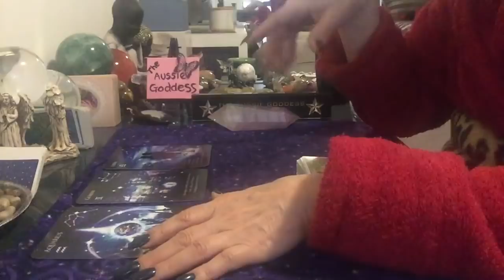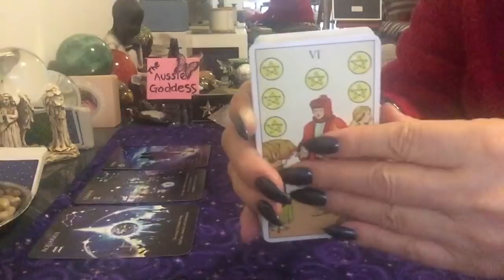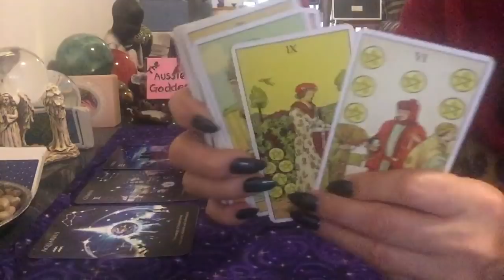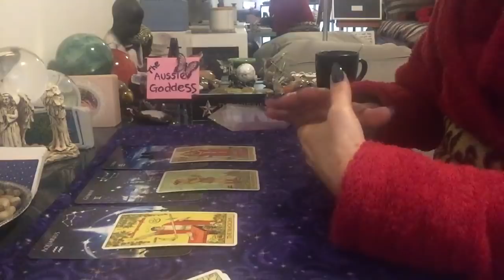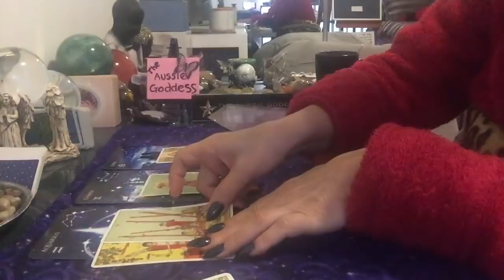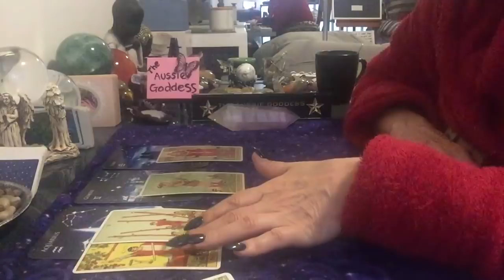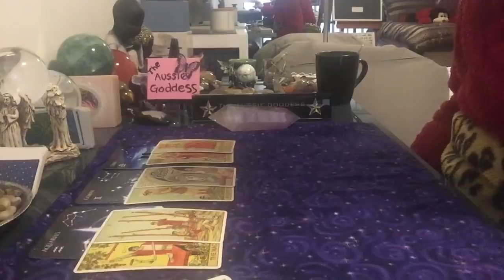What’s Next For Me In Love By Element (Air Signs)